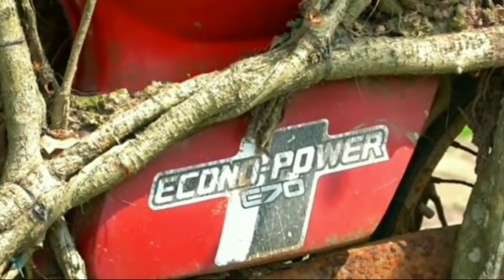5 Bonsai paling INSPIRATIF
Bonsaibelimbing , jambu klutuk, ficus Benjamin sangat inspiratif